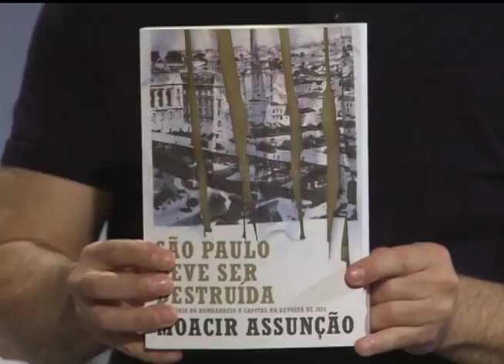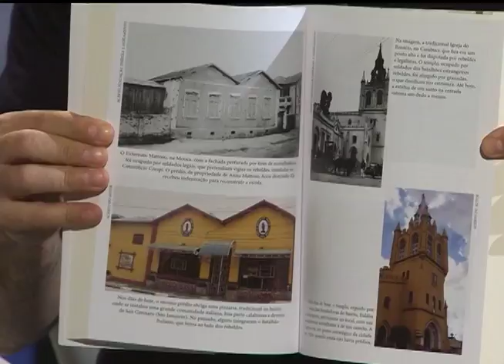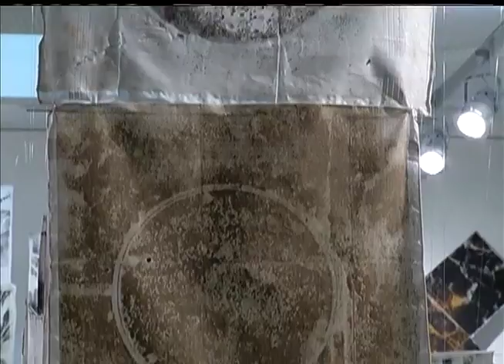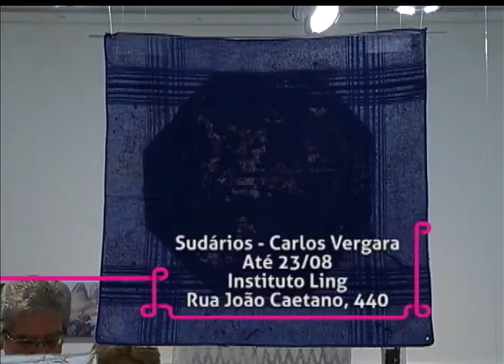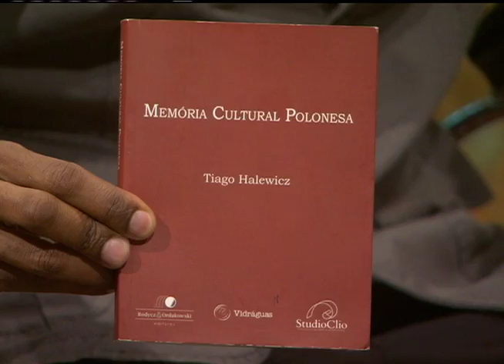Estação Cultura | TVE - Brasinaria - 03/08/2015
Nesta edição, temos música ao vivo com o projeto Brasinaria.
Conversamos sobre o Sarau "Amor à primeira vista: Wisława Szymborska".
Tem mais literatura com as dicas do jornalista e escritor Luís Dill, da rádio FM Cultura - 107.7.
Confira a exposição "Sudários", de Carlos Vergara, em cartaz no Instituto Ling. Acompanhe também a mostra Expressão Pura - Locatelli e seus discípulos", que pode ser vista na Pinacoteca Ruben Berta.